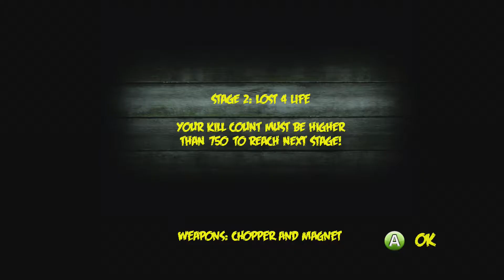Zombie Racers (August 29, 2011)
Official description: Take your bloody revenge from behind the wheel of an automotive zombie killing machine. Play single player score attack where reaching your target of zombie kills unlocks the next stage or take on a friend in multiplayer free roaming where finding weapons means the difference between winning and dying. Be it a zombie magnet, a flame thrower or a bomb it could be the last choice you make.

Developer:
Big Head Games Ltd.
Genre:
Action & Adventure
Release Date:

Features:
Custom SoundTracks
HDTV 720p